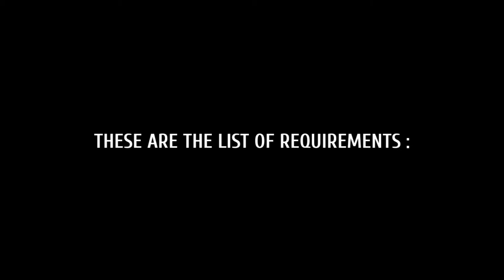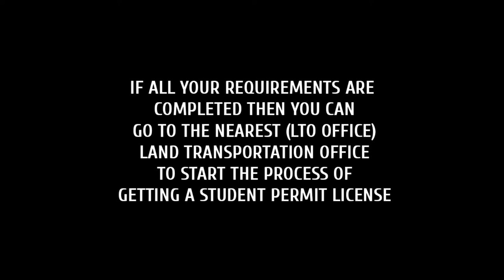STUDENT PERMIT LICENSE 2021/Updated Requirements/LTO/Philippines/Paano kumuha ng Student Permit